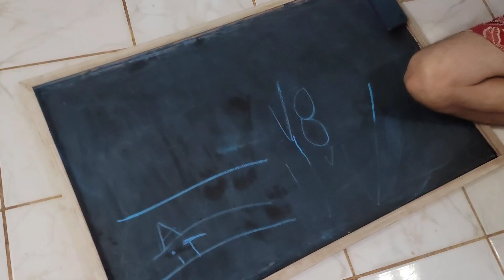Why I am not a real YouTube Vlogger. Real life in Puerto Rico.